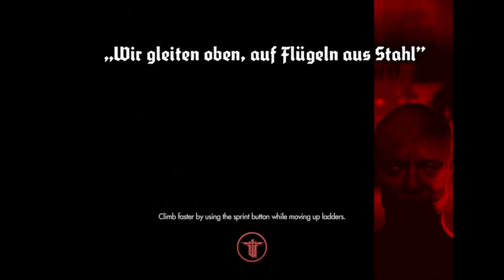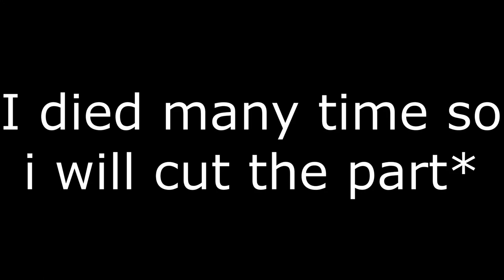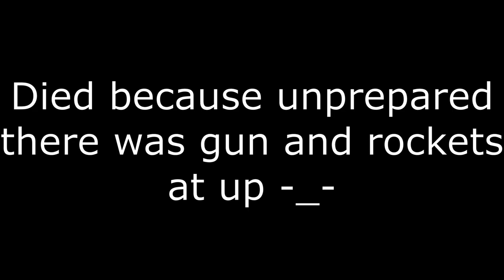ENDING of this war game [WOLFENSTEIN THE NEW ORDER #9 ENDING]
VIDEOS